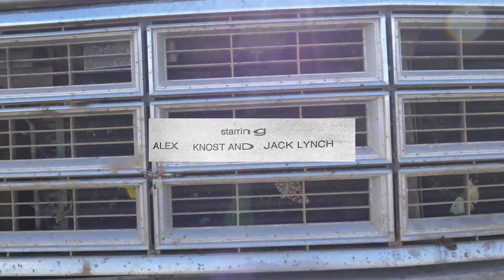Long Commercial Trailer